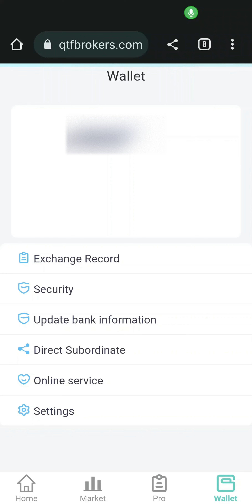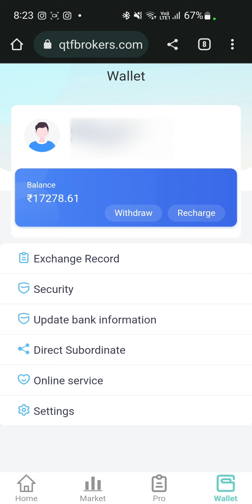QTF BrokerAppपर Trade करने से पहले ये वीडियो ज़रूर देखे | Live trading । QTF trading app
This Video is made for educational and informational purpose.

▶️ / kahajanahai